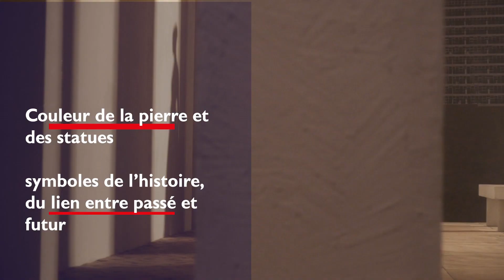Kim Jones plonge dans l’histoire romaine pour Fendi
Deuxième collection Haute Couture Fendi par Kim Jones, à travers un film signé Luca Guadagnino.